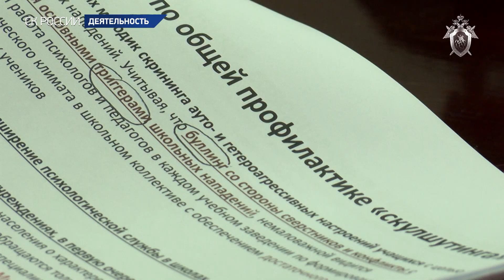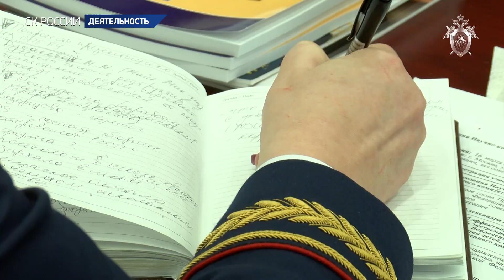Заседание Научно-консультативного совета СК России